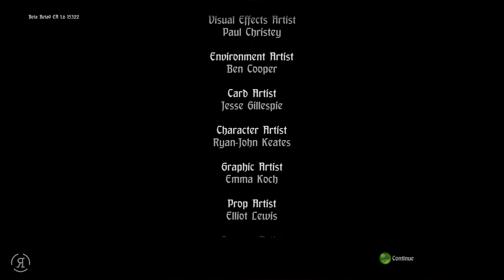Hand of Fate (Early Access v1.6) - Part 44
"Hand of Fate is a card based roguelike, in which the player builds a collection of cards into a deck, which is then used to deal out the dungeon floors through which they adventure. Upon entering combat, all of the cards the player has collected fly into their character's hands as fully modeled 3D assets, and combat begins.

Key Features

Tabletop card game brought to vivid life.
A unique take on roguelike gameplay.
Visceral action-RPG combat.
Game changing gear and items make every playthrough unique.
Hundreds of encounters, items, armour, weapons, artifacts, and mysteries to unlock.
Unique deck building mechanics let you customise your own adventure, as you seek to defeat the Jack, Queen and King of each suit.
Discover the mysteries of the world of Hand of Fate, as you complete your collection."

Hand of Fate (Early Access v1.6) - Part

Hand of Fate & Let's Play "Lets Play" Walkthrough HD Gameplay ReformistTM Reformist TM "Playthrough Part"  With Commentary Combat Video Game